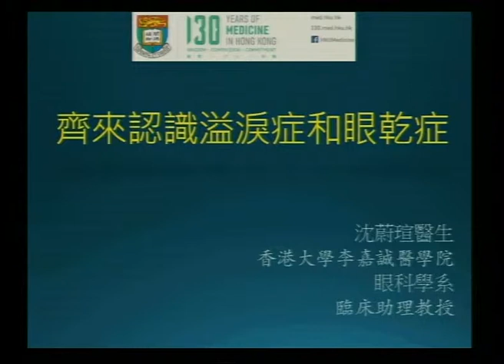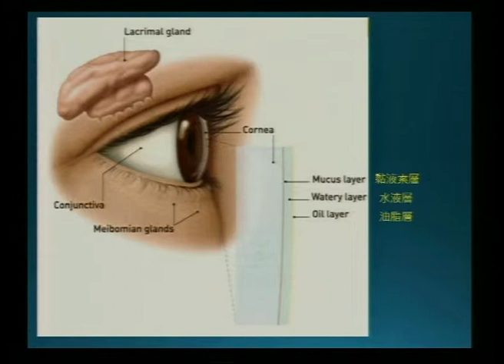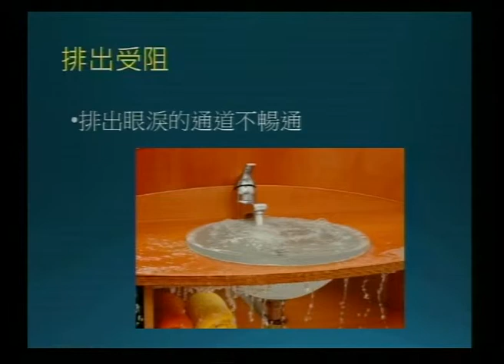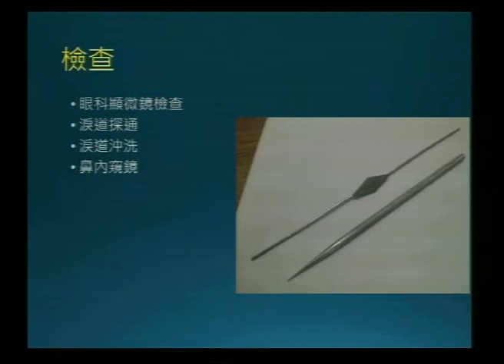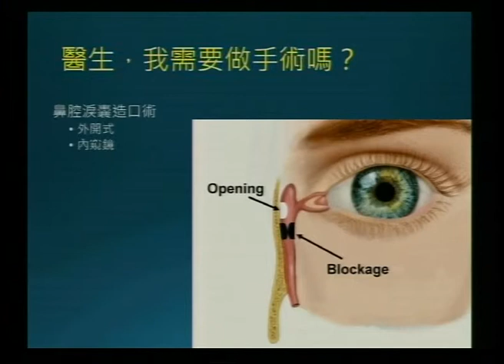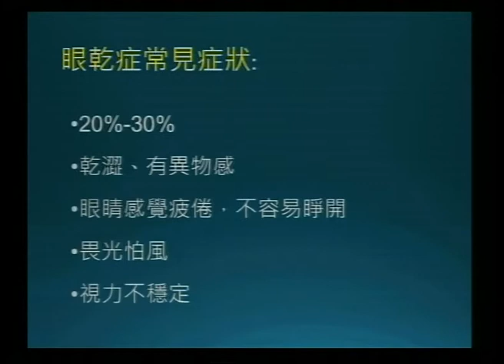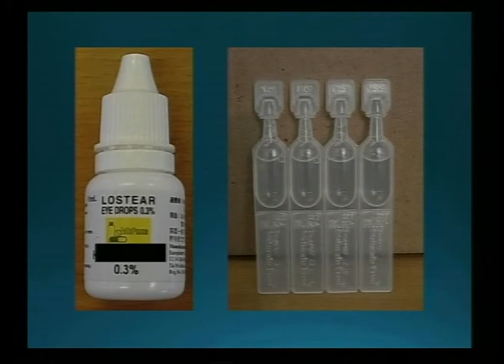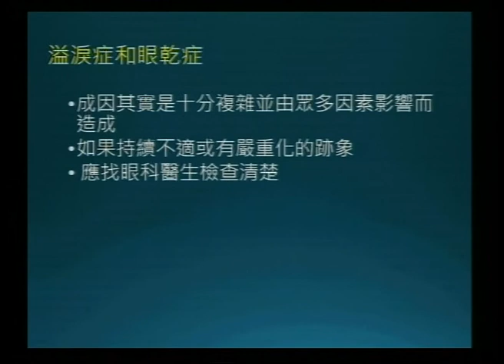齊來認識溢淚症和乾眼症 Epiphora and Dry Eyes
2017香港科學節講座：齊來認識溢淚症和乾眼症

醫學發展日新月異，本講座系列讓公眾了解香港醫學科技的最新發展和卓越成就，以及加強市民對各種健康問題的認知和疾病的防治意識。

講者：沈蔚瑄醫生（香港大學李嘉誠醫學院眼科學系臨床助理教授）

節目類型： 講座

相關學科： 醫學與健康

主辦機構： 香港大學 李嘉誠醫學院，香港科學館協辦

講座日期及時間：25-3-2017 上午10:00 – 11:00

HK SciFest 2017 Lectures:  Epiphora and Dry Eyes

This lecture series aims to introduce the latest development of cutting-edge medical technology in Hong Kong, to strengthen the public's knowledge on different health issues, as well as to enhance their awareness on the prevention of and the latest treatments for diseases.

Speaker: Dr. Jennifer Shum Wei-huen (Clinical Assistant Professor, Department of Ophthalmology, Li Ka Shing Faculty of Medicine, HKU)

Programme Type: Lecture

Subject Area: Medicine and health

Organisers: Li Ka Shing Faculty of Medicine, The University of Hong Kong, in association with Hong Kong Science Museum

Lecture date and time: 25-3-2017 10:00am – 11:00am

2017香港科学节讲座：齐来认识溢泪症和干眼症

医学发展日新月异，本讲座系列让公众了解香港医学科技的最新发展和卓越成就，以及加强市民对各种健康问题的认知和疾病的防治意识。

讲者：沉蔚瑄医生（香港大学李嘉诚医学院眼科学系临床助理教授）

节目类型： 讲座

相关学科： 医学与健康

主办机构： 香港大学 李嘉诚医学院，香港科学馆协办

讲座日期及时间：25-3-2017 上午10:00 – 11:00